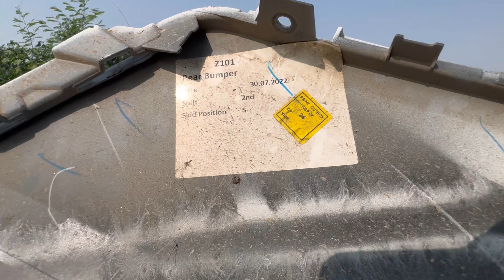Scorpio N ka hua Accident Bada Nuksaan 🔥 🔥 💵